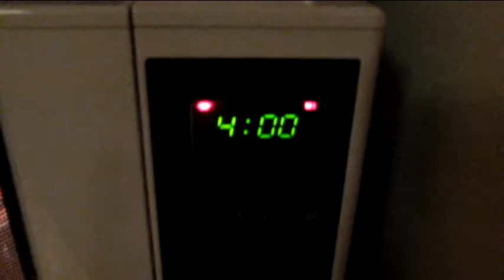GEWÜRZTASSENKUCHEN in der MIKROWELLE | ADVENTSSPECIAL #3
Hier nochmal das Rezept:
5 EL Mehl
3 EL geriebene Haselnüsse (oder M